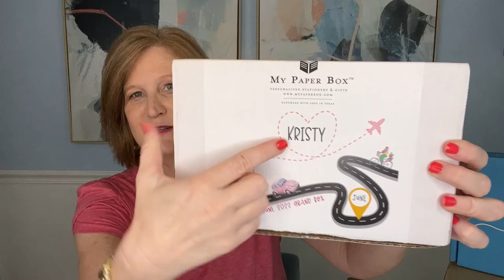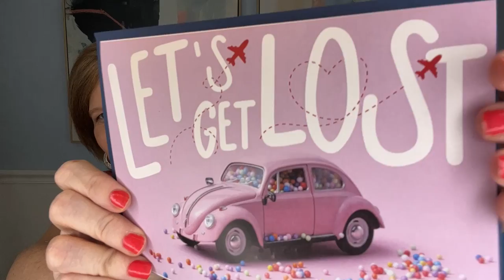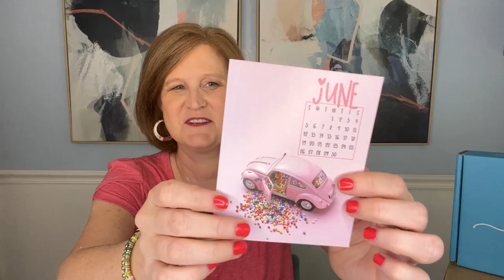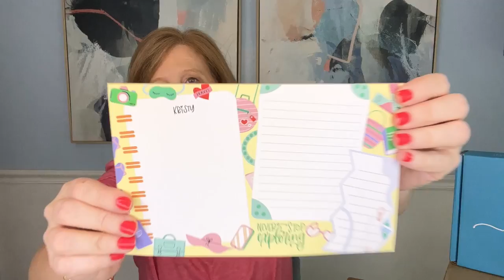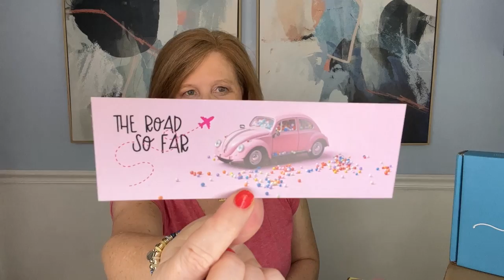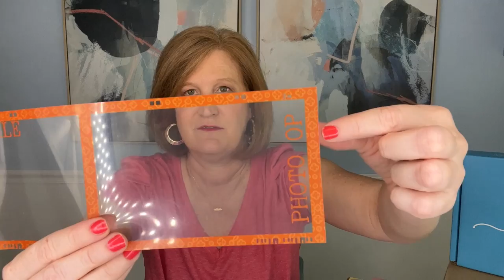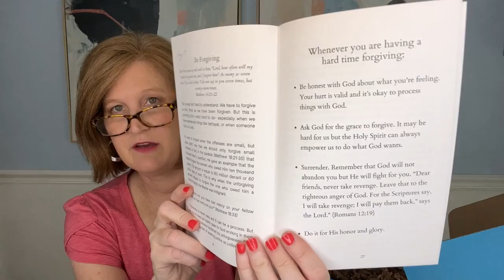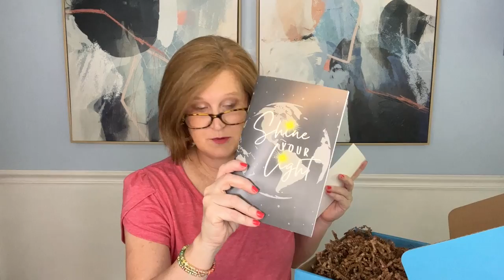Opening 5 Subscription Boxes | June 2022 | Mid Week Mash Up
Hi Sunshines!  Today I have 5 fun boxes to share with you!   I hope you enjoy today's video.

This box was sent to me for review. All opinions are my own. Using the links DO NOT cost you anything extra but do help out this channel.

Kristy Smith
1395 E Cobb Dr

Fab Fit Fun - Get $10 off your first box by clicking

Rocksbox - To get your first box free and the $21 credit